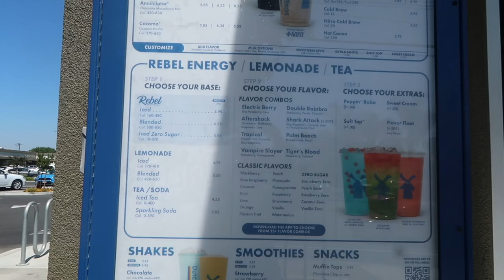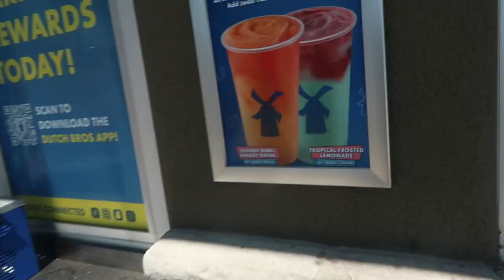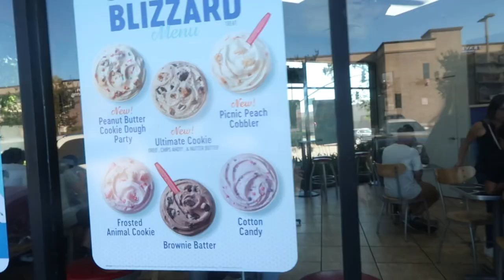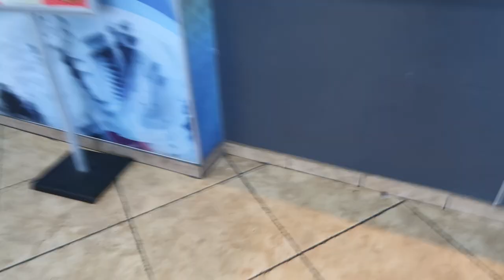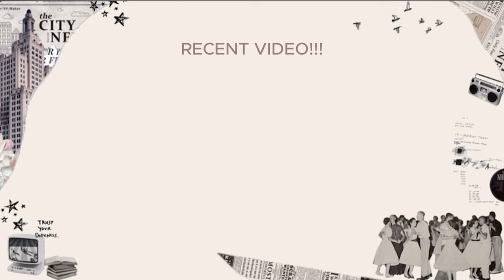trying fast food places i've NEVER tried before...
Age?: 19
Birthday?: July 28th, 2004
Editing Software?: CapCut
Camera?: Canon G7X mark ii
ethnicity?: Black+Hawaiian+Mexican